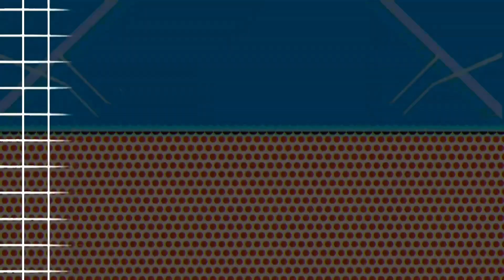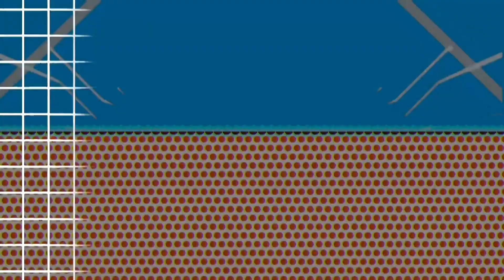АВТОМАРАТОН: "РЕТРОТО ВИНАГИ ЩЕ Е НА МОДА"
АВТОМОБИЛНО КУЛТУРНО СЪБИТИЕ В ЮГОЗАПАДА
ГОСТ ИНЖ.ТЕОДОР ОСИКОВСКИ - ПЪРВИ ЧАСТЕН РЕТРО МУЗЕЙ
"МИСТЪР ИКОНОМИКА" СБЪДНА МЕЧТИТЕ СИ
"КЛАСИК СПА И ВИНО" СТАВА ТРАДИЦИЯ